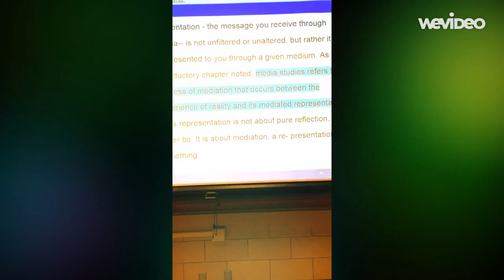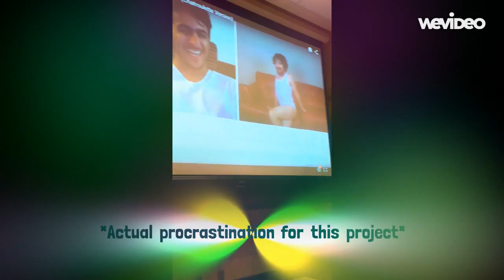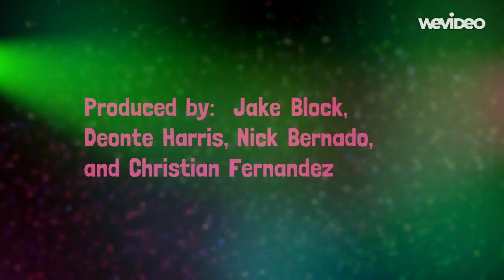Macs 101 Representation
Media is represented a certain way. Representation actually refers to how content is mediated. This means media is never about pure reflection about its content. How content is presented to you changes how you look upon certain content. The video demonstrates how college students are believed to be seen as during finals week, but we present our finding to negate such believes. Depending on how influential content is will change how people view certain topics. This is about the sharing of ideas and not persuasian. Representation is to show people media in different points of views and how it could be reprsented in multiple ways. It's how we speak and sound and look that creates what type of representation we want to create in media.